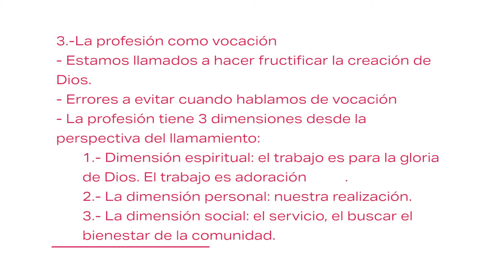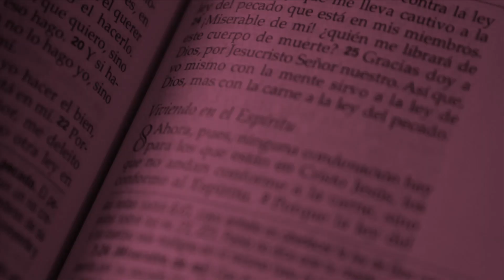3.- La profesión como vocación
Estamos llamados a hacer fructificar la creación de Dios.
Errores a evitar cuando hablamos de vocación.

La profesión tiene 3 dimensiones desde la perspectiva del llamamiento:
1.- Dimensión espiritual: el trabajo es para la gloria de Dios. El trabajo es adoración.
2.- La dimensión personal: nuestra realización.
3.- La dimensión social: el servicio, el buscar el bienestar de la comunidad.